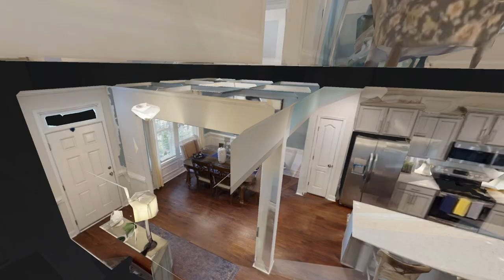The Jordan Floor Plan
The Jordan - H&H Homes Floor Plan